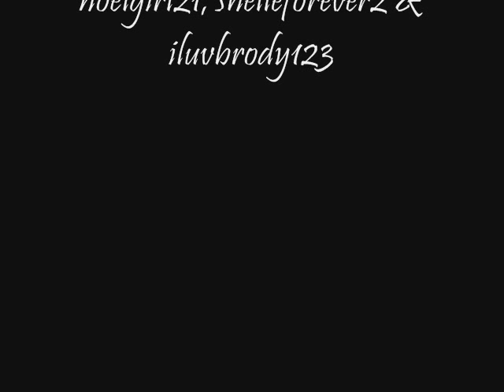Todd and Tea - Gravity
A Mvid for TnT. Because they fall wound to each other like gravity.